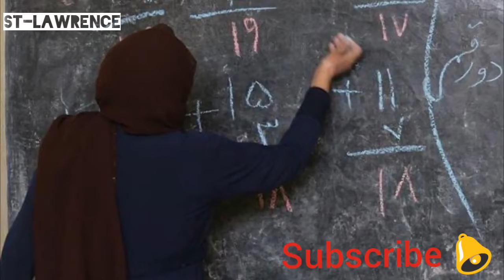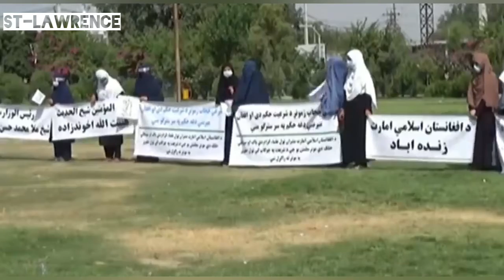Taliban Afghanistan | Girls Excluded as Afghan Secondary Schools Reopen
the Taliban have exclude girls from Afghan Secondary Schools after they ordered only boys and male teachers to return to the classroom. In another development, they shut down the Women's Affair Ministry and replaced it with a department that once enforced strict religious doctrines. Although Taliban promised to respect women rights in Afghanistan "within the framework of Islamic law".